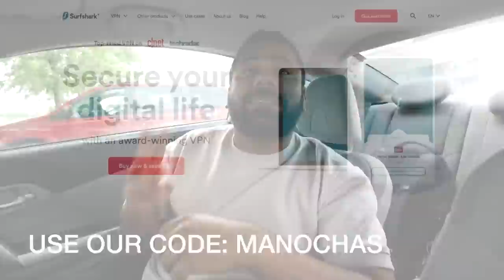I had him try something different!